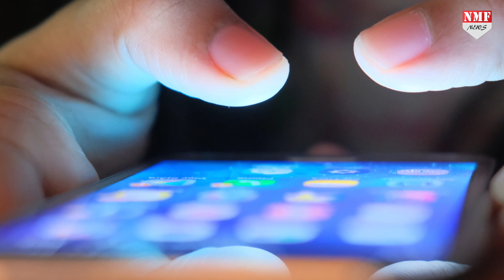मेरठ में HoneyTrap का मामला, युवाओं समेत फौजियों को फंसाती थी ये लड़की !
यूपी के मेरठ से चौंकाने वाला मामला सामने आया है। यहां पर पुलिस ने हनीट्रैप में लोगों को फंसा रहे दो लोगों को गिरफ्तार किया है । UttarPradesh